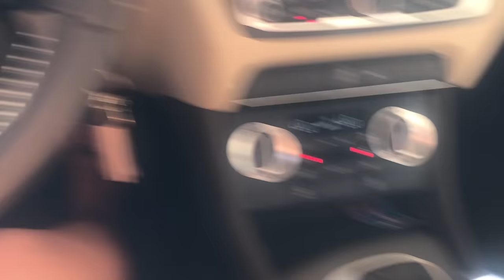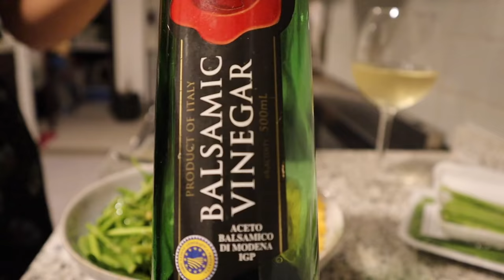Recovery Semantics / Speaking to yourself right